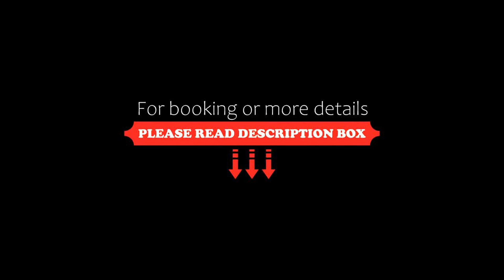Hotel Payerbacherhof, Payerbach, Austria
About Property:
You're eligible for a Genius discount at Hotel Payerbacherhof! To save at this property, all you have to do is sign in.
Set in Payerbach in the Lower Austria Region,we are in payerbeach, Hotel Payerbacherhof features a children's playground and spa centre. Guests can enjoy the on-site bar. The Rax Cable Car is 6 km away.
The property provides E-charging station, bike rental, fast-speed WIFI, and parking spaces.
A flat-screen TV with satelli...
Property Type: Hotel
Address: Hauptstraße 2, 2650 Payerbach, Austria
Searching For
1. Hotel Payerbacherhof - Payerbach - Austria
2. Hotel Payerbacherhof - Payerbach - Austria Address
3. Hotel Payerbacherhof - Payerbach - Austria Rooms
4. Hotel Payerbacherhof - Payerbach - Austria Amenities
5. Hotel Payerbacherhof - Payerbach - Austria Offers and Deals
Audio Credit:
Track Title: Subway Dreams
Artist: Dan Henig